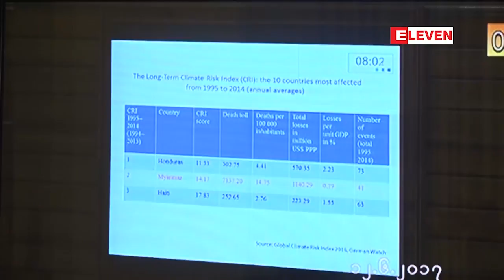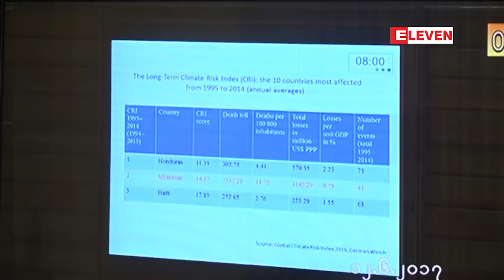ေတာင္သူလယ္သမားမ်ား အက်ိဳးစီးပြားအတြက္ အာမခံခ်က္ရွိေစမည့္ ...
ႏိုင္ငံတစ္၀န္း သဘာဝေဘးအႏၲရာယ္ေတြနဲ႔ အင္းဆက္ပိုးမႊားေတြေၾကာင့္ နစ္နာဆံုးရံႈးေနၾကတဲ့ ေတာင္သူလယ္သမားေတြရဲ႕ အက်ိဳးစီးပြားအတြက္ အာမခံခ်က္ရွိေစမယ့့္ သီးႏွံအာမခံလုပ္ငန္းေတြအေကာင္ အထည္ေဖာ္ေပးဖို႔အဆိုကို ျပည္သူ႔လႊတ္ေတာ္မွာ ေဆြးေႏြးသြားမွာျဖစ္ပါတယ္။